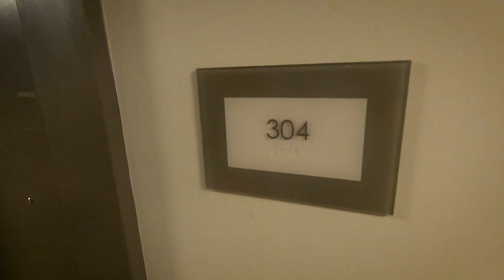Advocates praise Housing First program created under Mills budget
Preble Street and Avesta Housing leaders said the funding will create 12 to 15 site-based Housing First buildings across Maine.